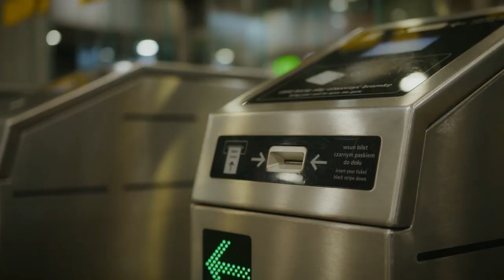MITAЯ S. - Sub Fun-Key